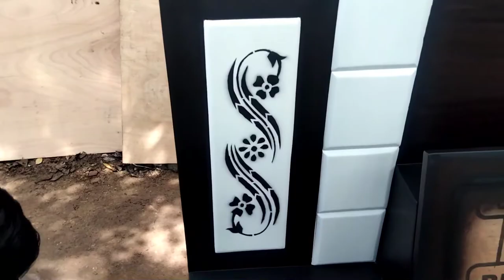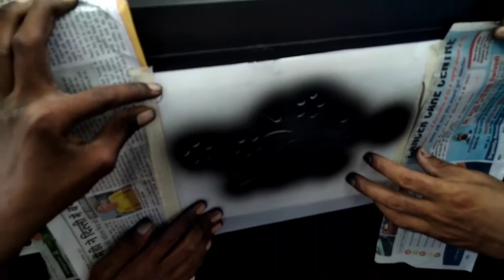double bed deco paint|bed SS rose gold|Doublebed ko polish kaise karte hain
bed polish at home
furniture polish at home
wood polish
furniture polish
de furniture polish
homemade furniture polish
furniture polish Karne ka tarika
brown furniture polish
teak wood polishing method
how to make furniture polish at home
black furniture polish
wood polish in Hindi
furniture polish at home in Urdu
Bed polish colour
Bed polish kaise kiya jata hai
Bed polish kaise karen
Bed polish designs
Bed polish price
Bed polish at home telugu
Bed polish spray
Bed polish at home malayalam
Bed polish karna
Dekho polish karne ka tarika
Dekho polish kaise karen
Dekho polish kaise kiya jata hai
Dekho polish kaise karte hain
Dekho polish kaise hota hai
bed polish
bed polish colour
bed polish designs
bed polish price
bed polish spray
wood polish
lakdi par polish kaise kare
brown polish karne ka tarika
polish karne ka sahi tarika
how to polish wood
furniture polish
polish karne ka tarika
bed ko polish karne ka naya tarika
palang ko polish karne ka asaan tarika
lakdi polish karne ka
Wood polish in tamil
Wood polish in telugu
Wood polish in malayalam
Wood polish in bengali
Wood polish in odia
Wood polish in dubai
Wood polish in kashmir
Wood polish in home
Wood polish in india
Wood polish in bangladesh
Double bed deco paint
Double bed deco polish
Single bed decoration
Double bed decoration
Double bed decoration ideas
Double bedroom decoration
Double deck bed decoration
Double room decoration
Double bed ki decoration
Single bed decorating ideas